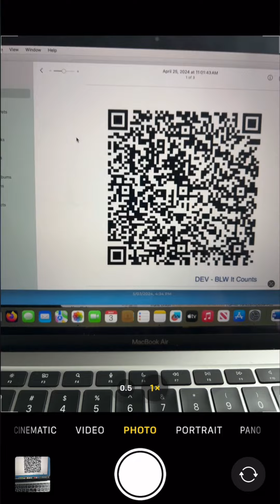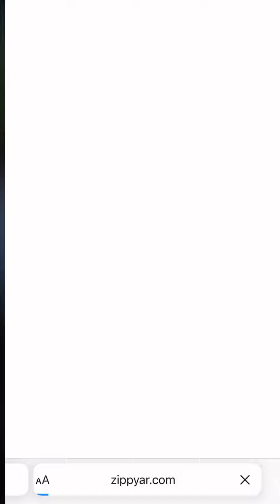Experience ZIPPYAR Web Viewer. Safe. Private. No App.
The direct streaming of video and music from products with a customizable platform for consumers engagement. Private. Safe. No app.